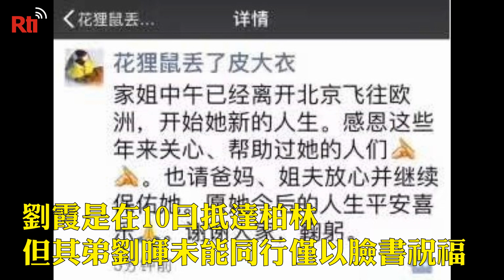劉霞自由笑容 為人權團 體帶來溫柔力量【央廣國際新聞】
已故諾貝爾和平獎得主劉曉波的遺孀——劉霞——10日下午終於以「人道醫療」為由，低調地中轉芬蘭，抵達德國柏林。入境過程中，德方特意保持低調，並護送劉霞由特殊出口離開，迴避了在入境大廳等待的諸多人權聲援者，不過德國外長馬斯（Heiko Maas）卻透過Twitter表達歡迎並證實：劉霞已在柏林醫院接受治療。